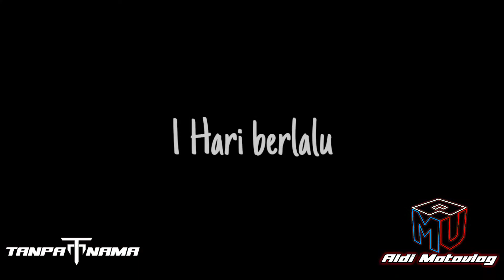Perjalanan mudik H-1 Lebaran | Pati - Jogja Part 1 #48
Hallo gays,pada konten kali ini cukup berbeda dari konten sebelumnya,yang dimana saya dan keluarga saya akan mudik ke Jogja. Untuk konten ini akan ada beberapa part ya gays,jadi jangan khawatir kalau perjalanan ini akan terasa singkat,bagaimana keseruannya? pantengin terus ya gays😊
Selain itu saya dan sekeluarga mengucapkan Minal aidzin walfaizin,mohon maaf lahir dan batin🙏

N S T A G R A M @aldi_shoots

~Menerima endorse dan bisa DM di Instagram saya~

GEAR
Kamera : Yi cam internartional
Mic : Eksternal Yi cam
Memory : Vgen turbo series 16GB
Powerbank : Robot 5000Mah
Bike : Vario 125 old tahun 2013 (Baby Vario)
Glove : Probiker msc01
Helmet : KYT TT Course black matt
Editing : Kinemaster & PixelLab
Device : Vivo Y91